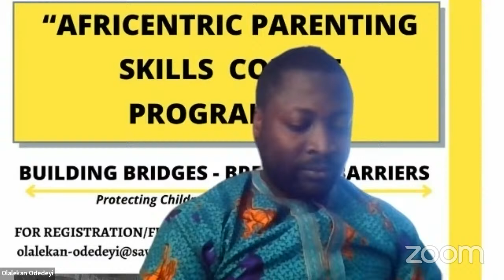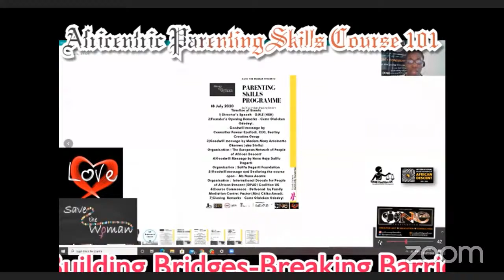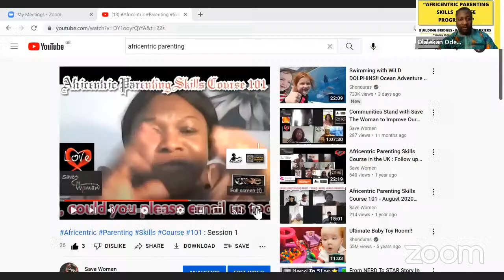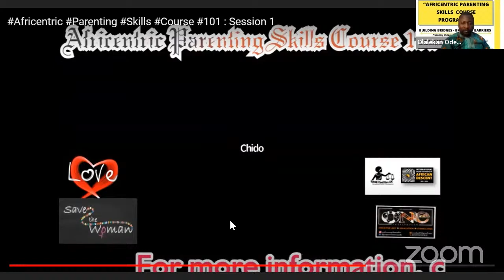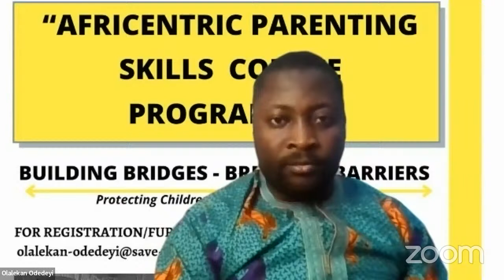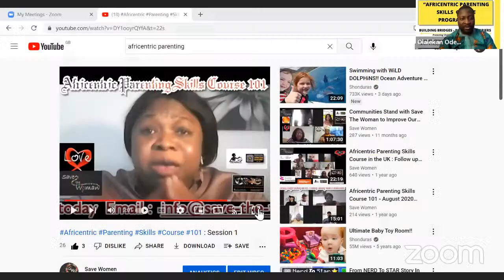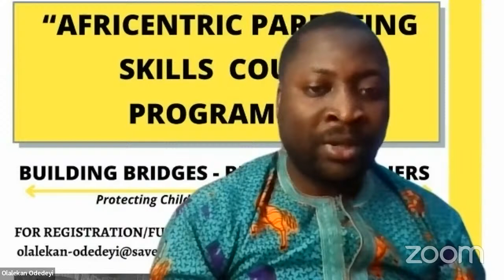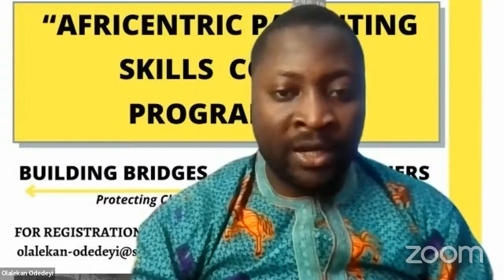The Reality of UK Children Social Care | Fostering | MadeinMiddlesbrough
Save The Woman based in Middlesbrough is part of the Coalition of African people and African-led organisations that came together to mark and raise awareness about the UN International Decade for People of African Descent (IDPAD) 2015 – 2024. The Decade has 3 pillars: Recognition, Justice and Development. It is under the Justice pillar that the concerns of over-representation of Black African & African-Caribbean children in the care system reached Save the Woman’s attention.
A letter dated 02 July 2021, signed by Maris Stratulis and Andy Gill, the National Director, BASW England and Chair, BASW England Committee respectively stated such concerns. They went on record to acknowledge that there can be miscarriages of justice, writing:

“for these small amounts of but certainly not inconsequential cases, the government, the judiciary, and other organisations involved in decision-making processes must make meaningful formal apologies.”

The BASW letter said, “There is a disparity of older black children in the care system. We welcome that the Change for Care document highlights this unacceptable and ever-increasing trend of inequalities and the need to understand these structural and institutional inequalities (Webb et al., 2020)”.